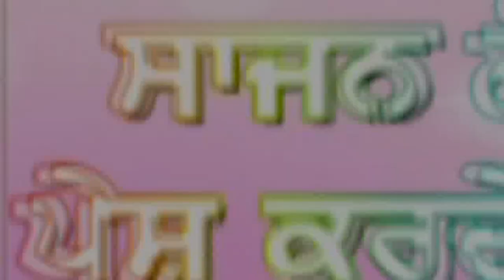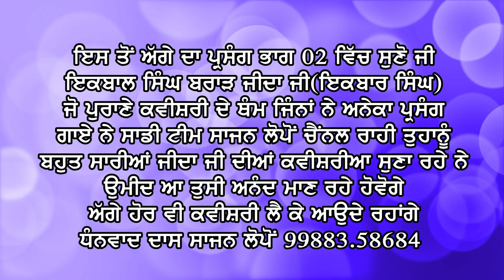ਲਛਮਣ ਮੂਰਛਾ-ਭਾਗ 01-ਕਵੀਸਰ ਰੁਸਤਮੇ ਮੱਲ ਇਕਬਾਲ ਸਿੰਘ ਬਰਾੜ ਜੀਦਾ ਪੇਸਕਸ ਰਮੇਸ਼ਵਰ ਮੁਨੀ ਸਾਸਤਰੀ ਜੀ -ਸਾਜਨ ਸਟੂਡੀਓ#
ram lakshman ki katha
ram lakshman ki story
ram lakshman

Kvisheri Jatha Iqbal Singh Ji Brar Jeda#
                                                   Te Sathi

                 Bhutt Prsang Gay Ne Iqbal Singh Jida Ji ne

ਰੁਸਤਮੇ ਮੱਲ ਕਵੀਸਰ ਇਕਬਾਲ ਸਿੰਘ ਬਰਾੜ ਜੀਦਾ ਤੇ ਸਾਥੀ ਇਹ ਪ੍ਰਸੰਗ ਦੋ ਭਾਗਾ ਚ "ਪੇਸ ਕਰ ਰਹੇ ਹਾਂ ਤੇ ਉਮੀਦ ਕਰਦੇ ਹਾਂ ਕੇ ਕਵੀਸਰੀ ਦੇ ਥੰਮ ਇਕਬਾਲ ਸਿੰਘ ਜੀਦਾ ਜੀ ਦੇ ਗਾਏ ਪ੍ਰਸੰਗ ਨੂੰ ਪਹਿਲਾਂ ਵਾਗ ਪਿਆਰ ਸਤਿਕਾਰ ਦਿਓ ਗੇ ਤੇ ਸਾਡੀ ਪੂਰੀ ਟੀਮ ਦੇਸ ਵਿਦੇਸ ਬੈਠੇ ਸਾਰੇ ਹੀ ਸੱਜਣਾ ਮਿਤਰਾ ਦਾ ਧੰਨਵਾਦ ਕਰਦੀ ਹੈ ਜਿਨਾਂ ਨੇ ਇਹ ਕਵੀ ਜਨਾਂ ਨੂੰ ਏਨਾ ਮਾਣ ਸਤਿਕਾਰ ਦਿਤਾ ਤੇ ਦੇ ਰਹੇ ਹੋ ਕਾਫੀ ਸੱਜਣਾ ਦੇ ਫੋਨ ਆਊਦੇ ਆ ਇਕਬਾਲ ਜੀ ਦਾ ਗਾਇਆ ਹਰ ਇਕ ਪ੍ਰਸੰਗ ਅੱਪਲੋਡ ਕਰੋ ਸੋ ਸਾਰੇ ਵੀਰਾਂ ਦੀ ਮੰਗ ਤੇ ਜੋ ਵੀ ਸਾਡੇ ਕੋਲ ਉਹਨਾਂ ਦੇ ਗਾਏ ਪ੍ਰਸੰਗ ਨੇ ਉਹ ਸਮੇਂ ਸਮੇਂ ਤੇ ਅੱਪਲੋਡ ਕਰਦੇ ਰਹਾਂਗੇ ਸਾਡੀ ਟੀਮ ਨੂੰ ਬਹੁਤ ਸਹਿਯੋਗ ਜਿਨਾਂ ਸੱਜਣਾ ਨੇ ਦਿਤਾ ਉਹ ਸਾਰੇ ਵੀਰਾਂ ਦਾ ਬਹੁਤ ਬਹੁਤ ਧੰਨਵਾਦ ਇਕਬਾਲ ਸਿੰਘ ਜੀਦਾ ਜੀ ਦੇ ਅੱਜ ਵੀ ਲੱਖਾ ਦੀ ਤਦਾਦ ਵਿੱਚ ਚਹੁਣ ਵਾਲੇ ਨੇ ਬਹੁਤ ਫੋਨ ਕਰਦੇ ਨੇ ਇਕਬਾਲ ਜੀ ਵਾਰੇ ਵਿਚਾਰਾ ਹੁੰਦੀਆ ਰਹਿਦੀਆ ਹਨ ਬਹੁਤ ਚਹੁਣ ਵਾਲੇ ਵਿਦੇਸਾ ਵਿੱਚ ਬੈਠੇ ਨੇ ਸਾਡੀ ਟੀਮ ਵੱਲੋ ਇਕ ਵਾਰ ਫੇਰ ਸਾਰੀਆ ਸੰਗਤਾਂ ਦਾ ਧੰਨਵਾਦ ਦਾਸ ਸਾਜਨ ਲੋਪੋਂ 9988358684

ਵਿਸੇਸ ਧੰਨਵਾਦ ਸੁਆਮੀ ਰਮੇਸ਼ਵਰ ਮੁਨੀ ਸਾਸਤਰੀ ਜੀ ਇਹਨਾਂ ਦੇ ਵੀ ਇਕ ਵਾਰ ਦਾਸ ਨੂੰ ਦਰਸਨ ਕਰਨ ਦਾ ਮਾਊਕਾ ਮਿਲਿਆ ਬਹੁਤ ਵਧੀਆ ਵਿਚਾਰ ਇਕਬਾਲ ਜੀ ਜੀਦਾ ਵਾਰੇ ਗੱਲਾ ਹੋਈਆ ਬਹੁਤ ਬਹੁਤ
ਆਪ ਵੀ ਕਵੀਸਰ ਨੇ ਇਕਬਾਲ ਜੀ ਨਾਲ ਇਹਨਾਂ ਨੇ ਵੀ ਗਾਇਆ ਧੰਨਵਾਦ ਇਹਨਾ ਦਾ ਵੀ ਕਰਦੇ ਹਾਂ।

ਵਿਸੇਸ ਤੋਰ ਤੇ ਇਕਬਾਲ ਸਿੰਘ ਜੀਦਾ ਜੀ ਦੇ ਸਗਿਰਦ ਸਾਡੇ ਪਿੰਡ ਤੋ
ਸ.ਨਿਰਭੈ ਸਿੰਘ ਲੋਪੋਂ ,ਸ.ਜਗਰਾਜ ਸਿੰਘ ਲੋਪੋਂ
ਇਹਨਾਂ ਦਾ ਵੀ ਧੰਨਵਾਦ ਆ ਜੋ ਸਮੇਂ ਸਮੇਂ ਤੇ ਸਾਡੀ ਟੀਮ ਦਾ ਸਾਥ ਦਿਦੇ ਹਨ ਤੇ ਇਕਬਾਲ ਸਿੰਘ ਜੀਦਾ ਜੀ ਦੀ ਕਵੀਸਰੀ ਨੂੰ ਅੱਜ ਵੀ ਪਰਫੁਲਤ ਕਰ ਰਹੇ ਨੇ ਇਹ ਕਵੀਸਰੀ ਜੋ ਵੀ ਅੱਜ ਗਾਊਦੇ ਨੇ ਉਹ ਸਾਰੀ ਰੁਸਤਮੇ ਮੱਲ ਕਵੀਸਰ ਇਕਬਾਲ ਸਿੰਘ ਜੀਦਾ ਜੀ ਦੀ ਹੀ ਗਾਊਦੇ ਹਨ।

sajan lopon
Hi